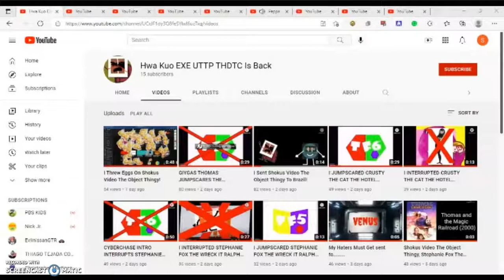I PUT A BOMB ON HWA KUO EXE'S YOUTUBE CHANNEL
THAT'S WHAT YOU GET FOR BEING MEAN TO ME AND MY YOUTUBE FRIENDS.